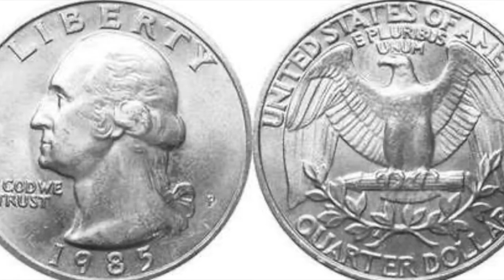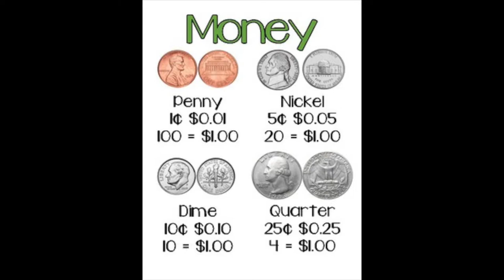Coins | Money | Penny, Nickel, Dime, Quarter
USA Currency Coins
Common Coins. Penny. Worth 1 cent. A penny is a copper-plated zinc coin. ...
Nickel. Worth 5 cents. It is made of a nickel and copper blend. ...
Dime. Worth 10 cents. It is made of a nickel and copper blend. ...
Quarter. Worth 25 cents. It is made of cupronickel. ...
Golden Dollar. It is worth $1. It is made of a manganese-brass alloy.